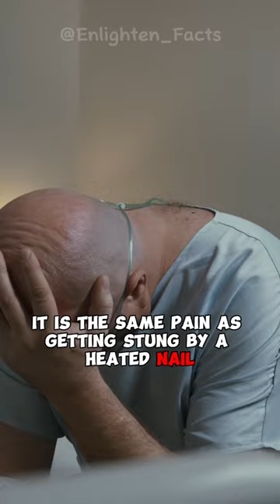Tarantula Hawks Hunt Tarantulas For Food